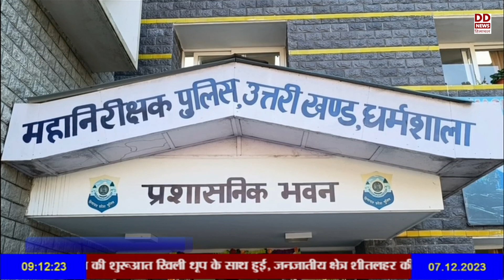क्रिप्टो करंसी मामले के मुख्य आरोपी को भारत लाने की कवायद शुरू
प्रदेश में क्रिप्टो करंसी मामले के मुख्य आरोपी सुभाष को भारत लाने की कवायद हुई शुरू। मामले में एसआईटी की ओर से तीन लोगों के खिलाफ चार्जशीट कोर्ट में दायर।